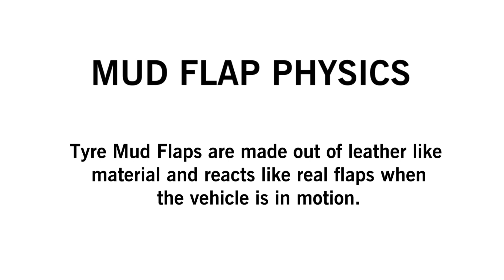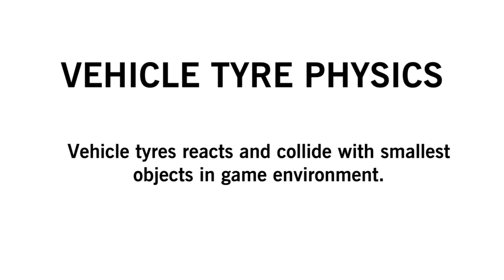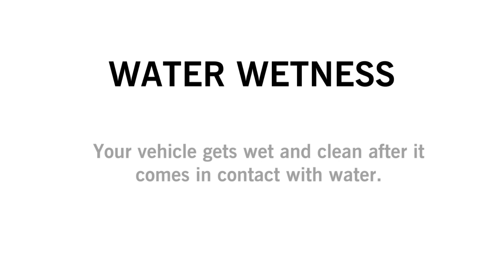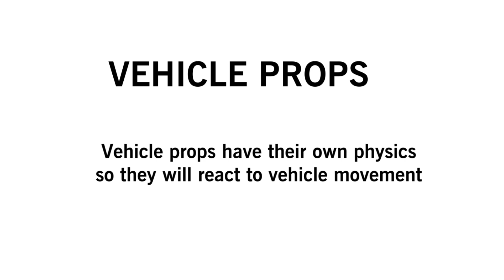Snowrunner - Attention to Details [Part 1]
This video demonstrate insane attention to details in Snowrunner game. This game is packed with realistic physics. From mud simulation to the vibration of vehicle engines. Even the little rocks and logs of wood react to world physics.

In part 1 we will see the following little details in Snowrunner

1 : Engine vibrations

2 : Engine Air Intake

3 : Speedometer Physics

4 : Tyre Mud Flap physics

5 : Tyre physics with little rocks

6 : Vehicle props physics

7 : Player Animation

8 : Water Physics and Shaders

Ride solo or with other players in 4-player co-operative and expand your SnowRunner experience with community-created mods!
• Face extreme environments in a highly advanced physics engine
• 40 unique vehicles to unlock, upgrade, and customize
• Complete dozens of challenging missions across an interconnected world
• Go solo or play with other players in 4-player co-op